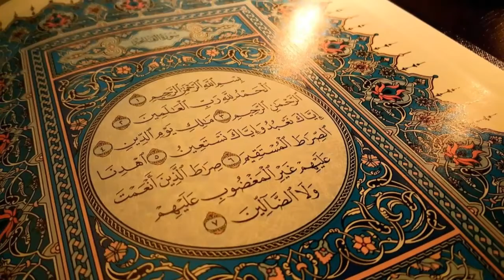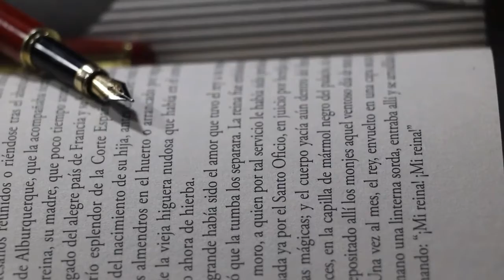History of Rahim yar khan in Urdu || Rahim Yar Khan district || Khufia Log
ABOUT VIDEO:
                                Dosto Aj Ki Es Video Ma Ham Apko District Rahim yar Khan Ki History Sy Agha Karain Gay Jisy Jaan K Ap K knowledge Ma yaqenan Azafa Ho ga Video Psand Aye To Like Or Channel Ko Subscribe Zroor Kardijiya Ga "Shukriya"